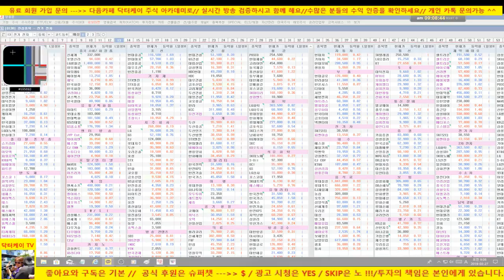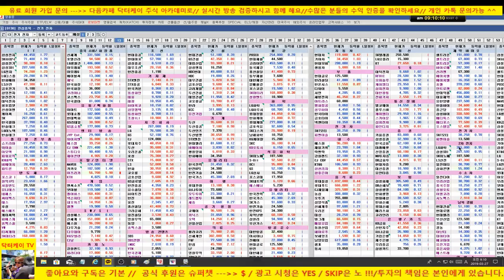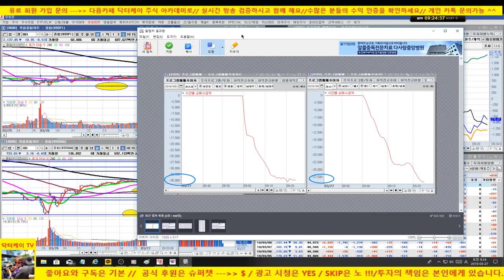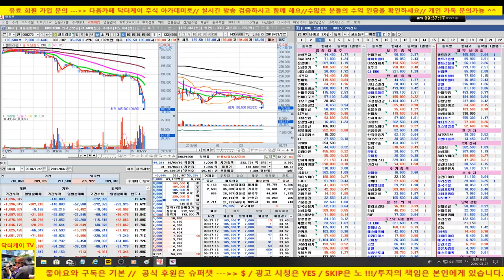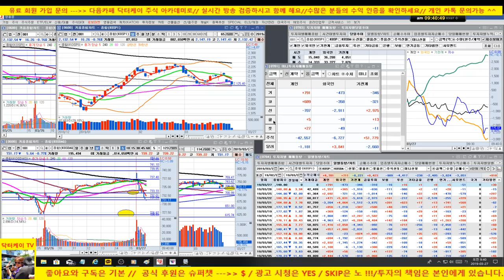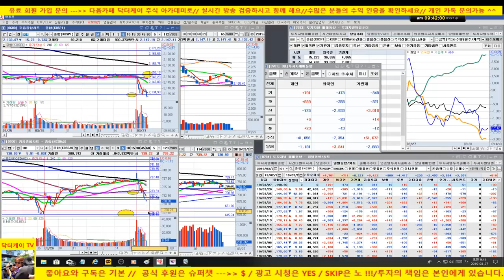주식/시장 하락 출발-코스피 2135 지지 여부 중요/셀트리온 저점 붕괴-위험하다고 계속 이야기 했습니다/190327/대한민국 No.1 닥터케이 주식아카데미